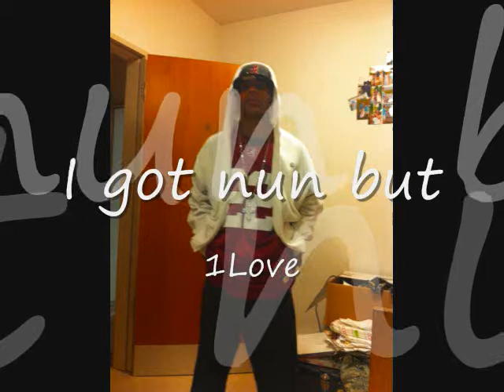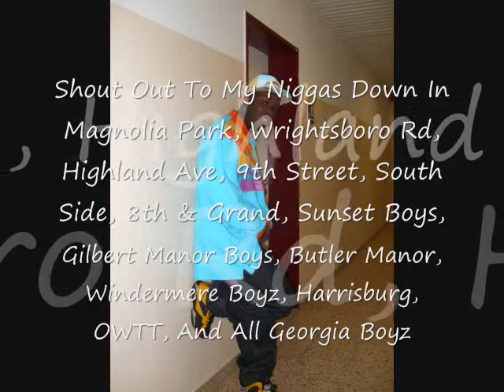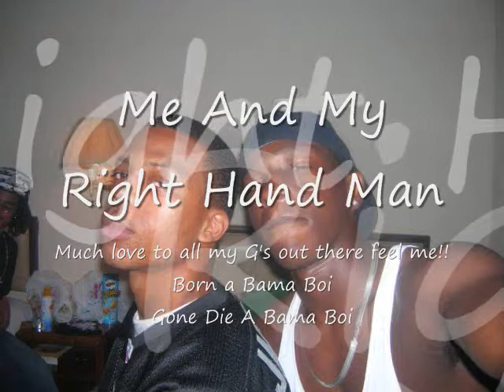My City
Deray of Coleman Boyz and Frankie D of AAP represent our city. Greenville Alabama & Augusta Georgia.